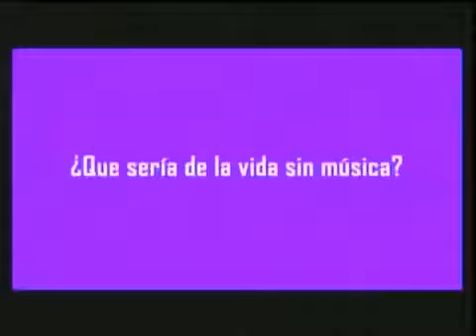Radio Oxigeno Siempre Lo Mejor (Peru 2013)